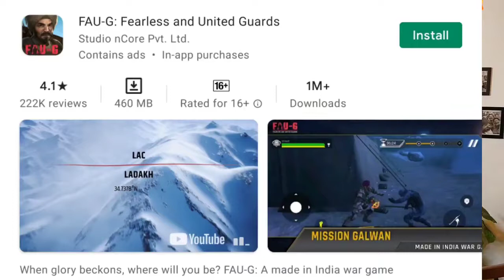To Aagye aaap?? FAU-G...... LOL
FAU-G LAGS

TECHNICAL DOST